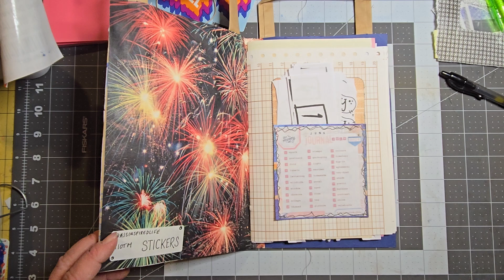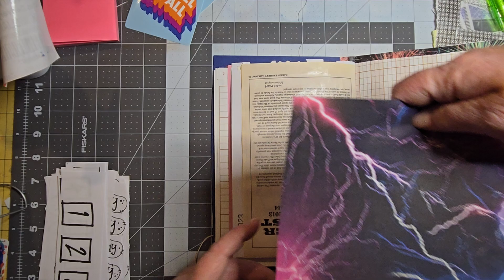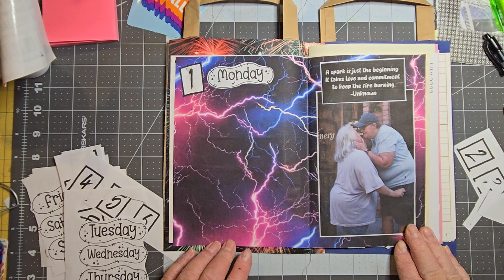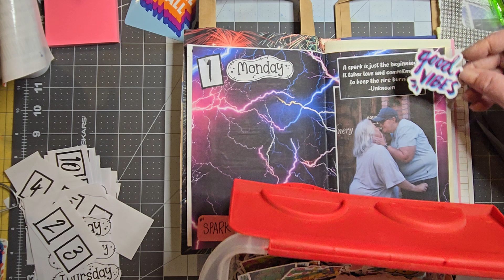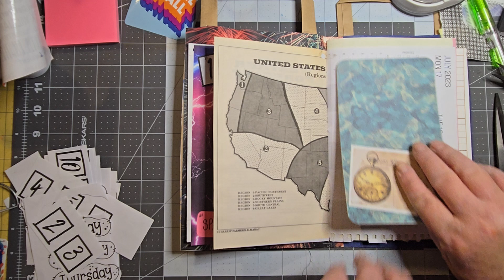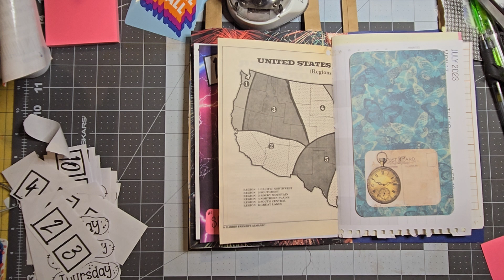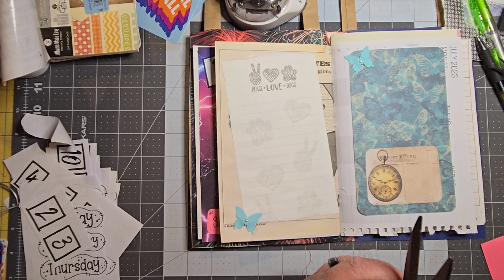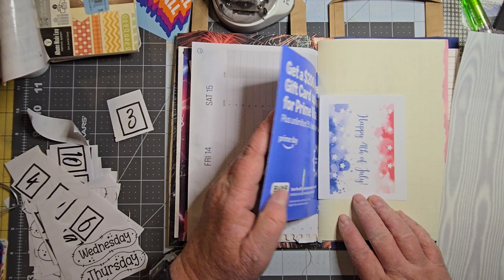Creative Daily Journal #57 || junkjournaljuly || Days 1, 2, and 3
Join me as I do the first 3 days of prompts for junkjournaljuly hosted by @megjournals !